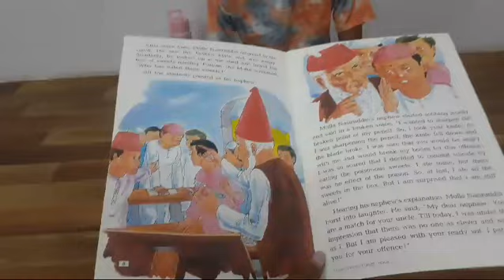DHANVI PATEL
BOOK FLLIPING WITH BLIND FOLD (10/9/2024)